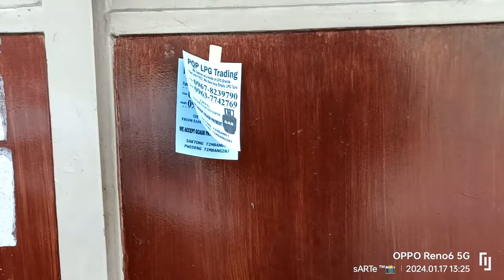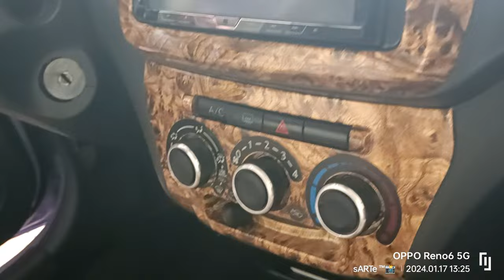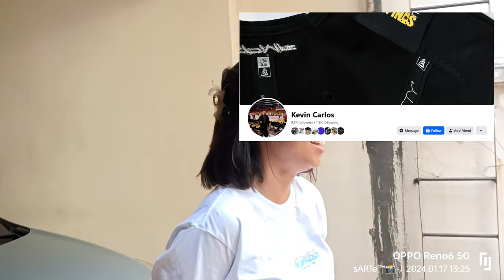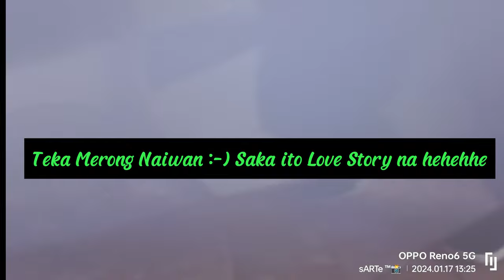Part 1: The Ultimate Car Love Story: Lady-Driven Toyota Wigo 2014 with Air Suspension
What can I say, this has substance, story and love. I am proud , honored to have met Ms. Issa and Sir Ken Mediran. It's good that I took the initiative to reach out to Ms. Issa to feature her car but to my surprise there's more than to expect ( Watch Out ) the Part of this video it will definitely inspire you.
Never expected that a sweet lady like Ms. Issa is drive a car that you would only see a guy would drive.

Vehicle specs:

Make: Toyota
Model: Wigo
Year: 2014
Engine: 1000cc
Type: Compact car

Inspiration: Thai Culture
Special features: Equipped with Air Suspension , Thai brand accessories, Rota Wheels , NRG steering wheels and more.

If you want to her more and posisble gives you advise on how to build an amazing machine.